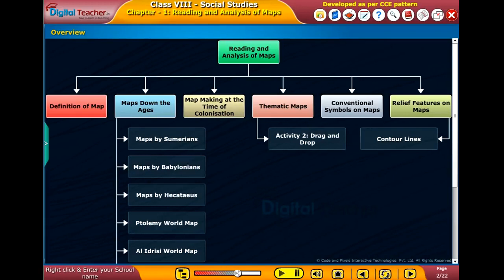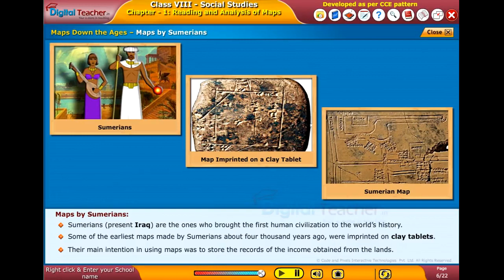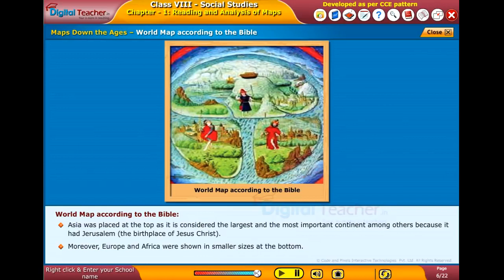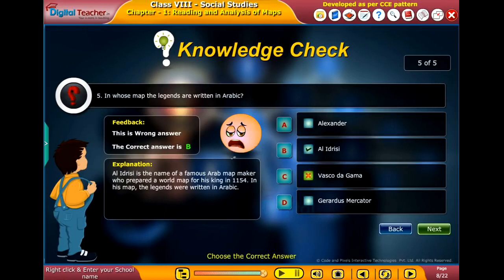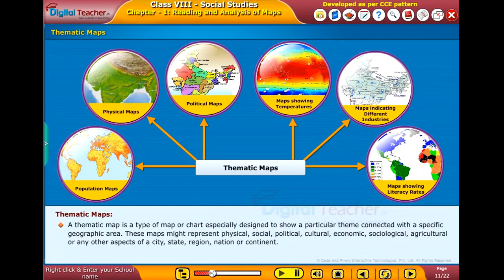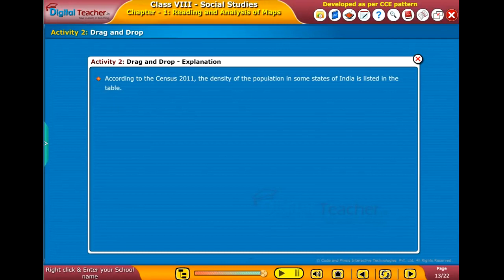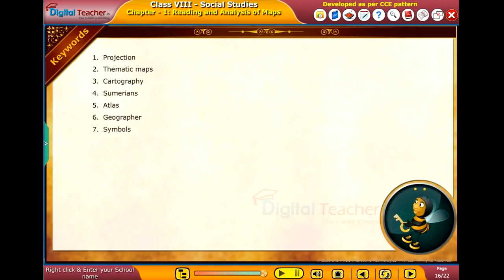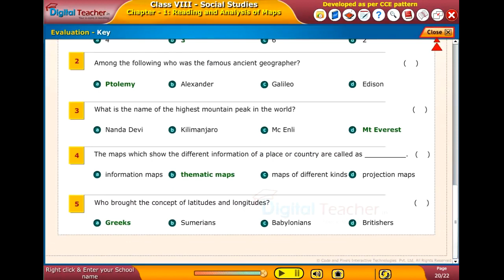8th Class | Social | Lesson 1 | Reading And Analysis Of Maps